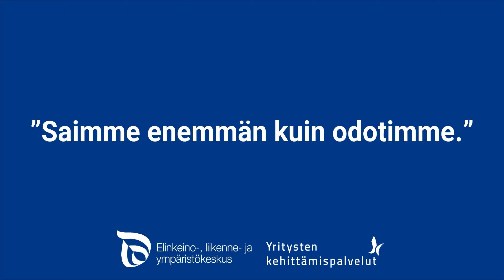Yritysten kehittämispalvelut: mitä palveluilla saatiin aikaan vuonna 2022?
Vuonna 2022 noin 3800 yritystä käytti ELY-keskusten Yritysten kehittämispalveluja. Mitä palveluilla saatiin aikaan?